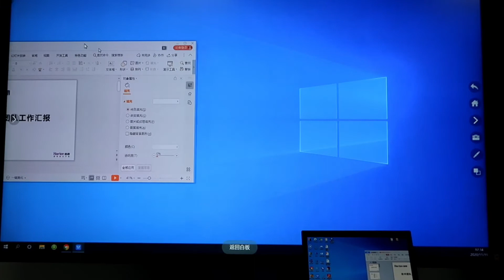How to mirror screen between PC and the smart board?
Hi friends, in this video i will show you how to share screen between Horion Smart Board and your PC, fast and easy.